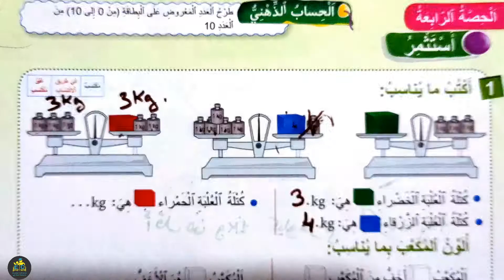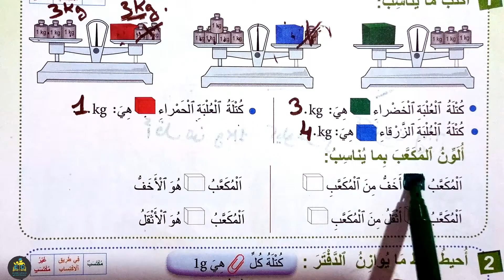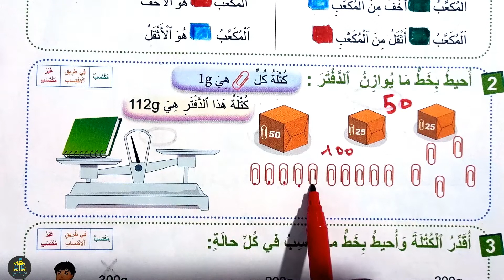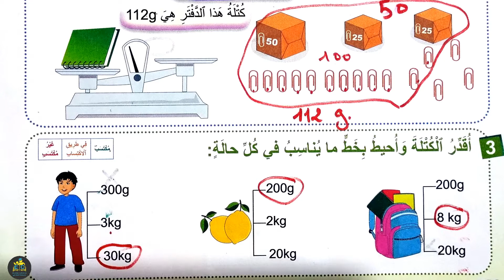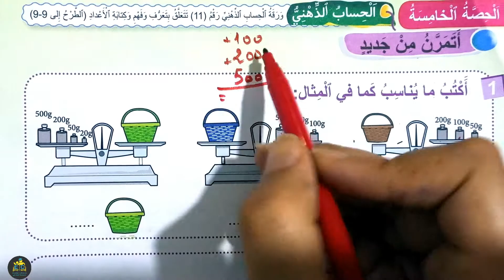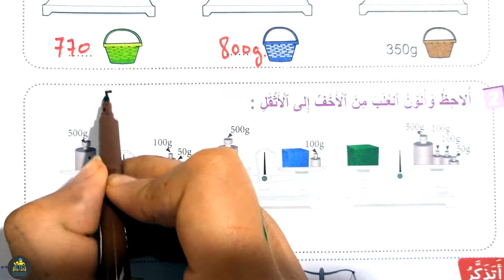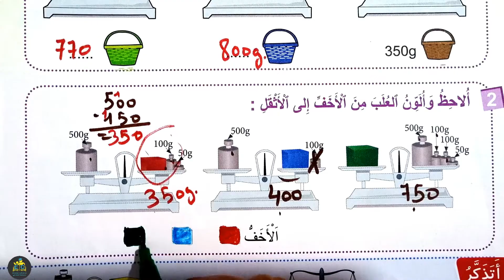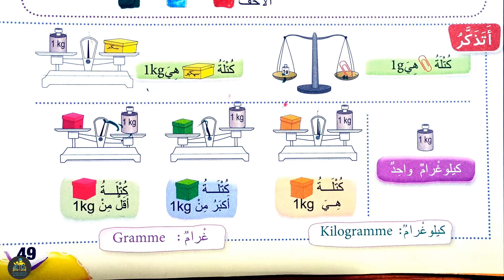فضاء الرياضيات الثاني ابتدائي الصفحة 48 49 تقدير وقياس الكتل بالكيلوغرام والغرام